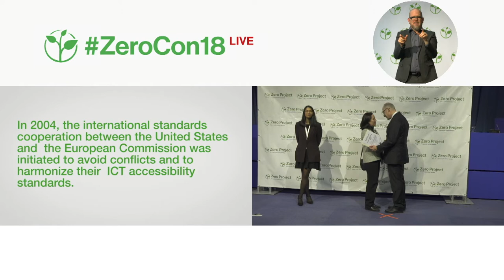European Commission: Harmonization of ICT standards across the Atlantic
Welcome to the awardee video of European Commission, a winner of the 2018 Zero Project Award on Accessibility.

In 2004 the international standards cooperation between the United States (U.S.) and the European Commission (EC) was initiated to avoid conflicts and to harmonize their ICT accessibility standards, in particular Section 508 of the U.S. Rehabilitation Act and the European Commission Mandate M/376. By harmonizing standards between the U.S. and the EC, a framework had been created for developing a wide range of applications that will make ICT products and services more accessible for people with disabilities in both continents. Moreover, it facilitates trade between these regions. To date, the result has been the harmonizing of 90 per cent of all standards, with the expectation of reaching 100 per cent soon.

Speaker:
Inmaculada Placencia Porrero, European Commission, Belgium